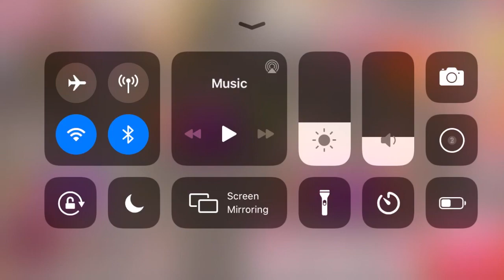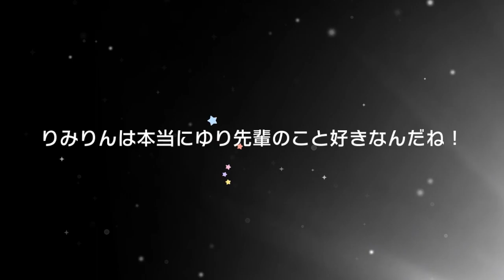Halloween Arisa Dreamfest Scouting || 4 Pulls w/ 10k Gems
Hi Guys!

- Airene | @limtedmari